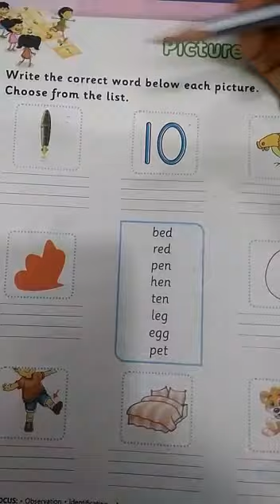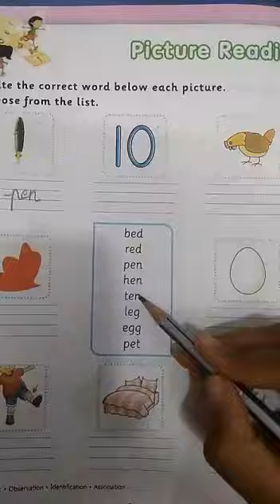E sounding exercise@ K2